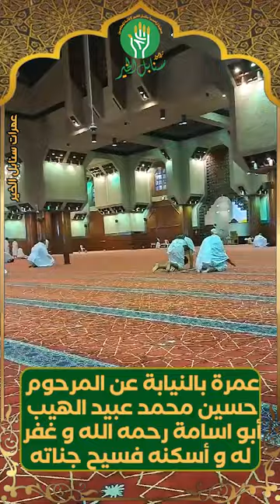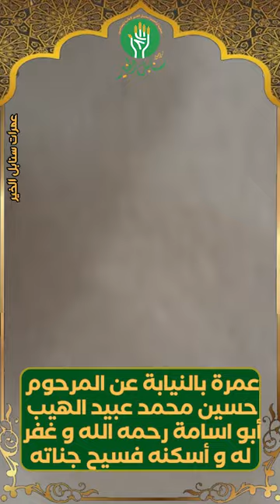عمرة بالنيابة عن المرحوم حسين محمد عبيد الهيب أبو اسامة رحمه الله و غفر له و أسكنه فسيح جناته